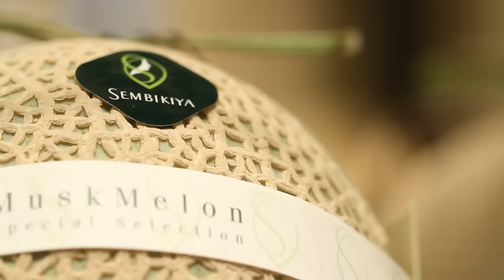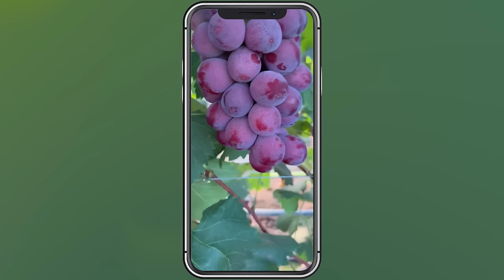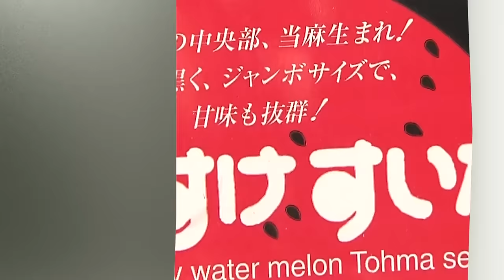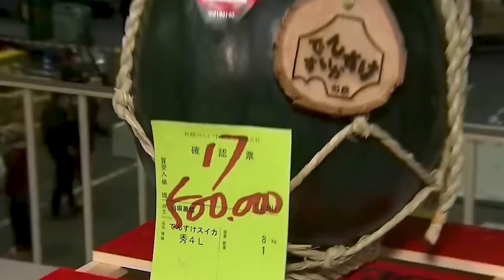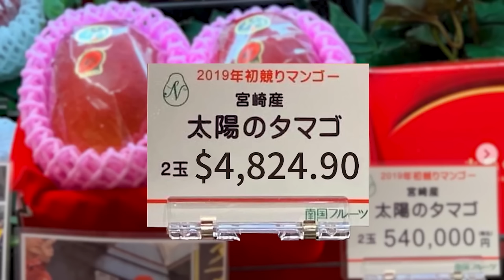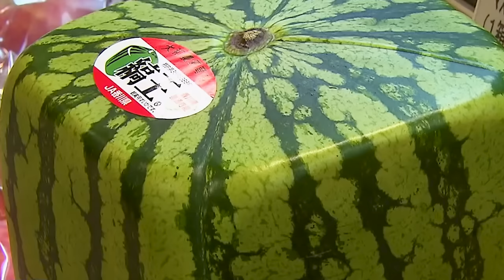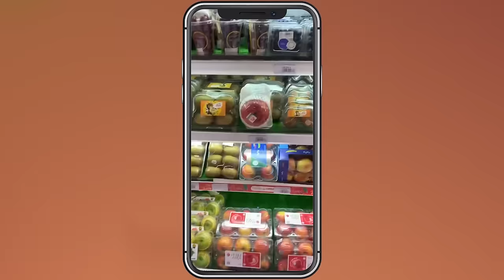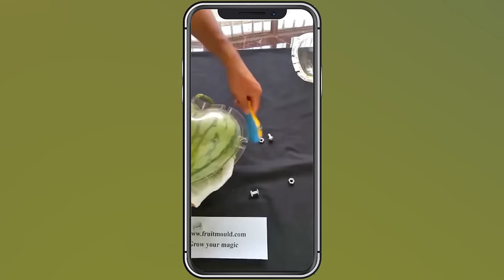12 Most Expensive Fruits In The World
In this episode, we're unveiling the world's most luxurious fruits from Japan, the UK, and China. Discover the 12 most expensive fruits in the world that redefine taste.

00:27 |  Yubari King Melon
Starting at the top of our list is the Yubari King Melon, probably the most famous among Japanese luxury fruits.

03:14 |  Japanese Ruby Roman Grapes
Picture this: a cross between red grapes and the enormous Fujiminori black grape, occurring naturally in a research center in Japan. It was a magical, albeit accidental, creation.

05:57 |  Densuke Watermelon
Let's dive now into the enigmatic world of the Densuke Watermelon. Its unique combination of appearance and taste has made it one of the world's most sought-after delicacies.

08:10 |  Miyazaki Mango
We discover the legendary Miyazaki Mangoes, the world's most expensive mango often referred to as the 'Egg of the Sun.'

10:44 |  Square Watermelon
Learn how the world's most expensive watermelon is grown. The square watermelons, a unique and modern marvel that originated in Zentsuji, Kagawa Prefecture, Japan.

13:19 |  White Jewel Strawberry
Learn more about the White Jewel Strawberry, one of the most unique fruit in the world known as 'Shiroi Houseki' in Japan.

15:29 |  Dekopon Citrus
The Dekopon Citrus, famously known as the 'Sumo Citrus' for its distinctive top-knot shape and great taste

17:49 |  Sekai-Ichi Apple
The Sekai-Ichi Apple. Imagine an apple that defies the norms of size and price, too.

19:49 |  Sembikiya Queen Strawberries
The Sembikiya Queen Strawberries, offers a taste of Japan's rich cultural tradition of gift-giving. One of the most expensive strawberry and rare fruit that you can buy.

21:29 |  Pineapples from the Lost Gardens of Heligan
Learn about the fascinating world of pineapples from the Lost Gardens of Heligan. These aren't your everyday pineapples; they're a symbol of history, patience, and a touch of Victorian luxury.

23:50 |  Buddha Shaped Pear
Picture biting into a pear and discovering more than just juicy sweetness – a Buddha figure sculpted within. These remarkable creations are the brainchild of Mr. Xianzhang Hao, a true fruit artist.

25:26 |  Sembikiya Cherry
We've reached the pinnacle of our list with the Sembikiya Cherry. The world's most expensive cherry. These aren't your ordinary cherries; they're a symbol of luxury and culinary excellence.